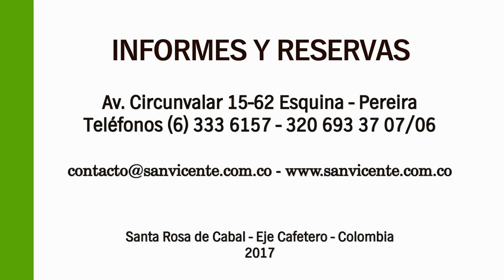Testimonio de Bienestar en la Reserva Termal San Vicente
Nuestros visitantes disfrutan una ExperienciaTermal para su bienestar en los Termales Más Naturales de Colombia.